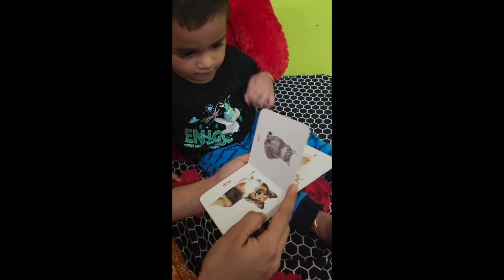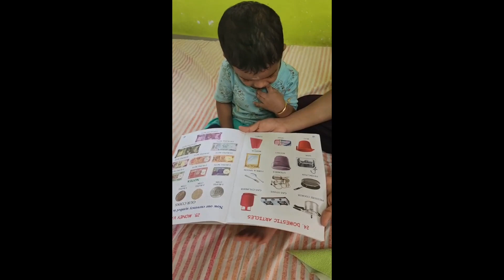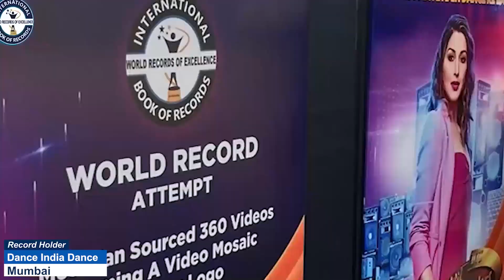PRANAV KA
PRANAV KA is an Amazing child from Palakkad (Kerala) India. 1 year 7 months old Pranav KA is exceptionally good at memorization and has a keen memory. He identified flashcards of wild animals, birds, vehicles, fruits, sea animals, pet animals, insects, vegetables, actions, flags, body parts and electronic items. Thus, International Book of Records awarded him with “SUPER TALENTED KID” title on 24th February 2024 and found him “ONE IN A MILLION".